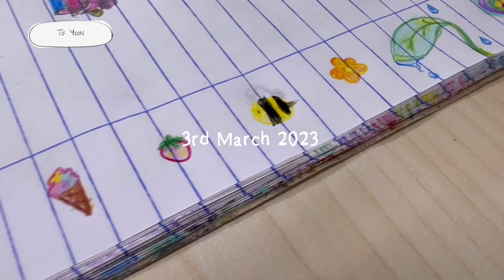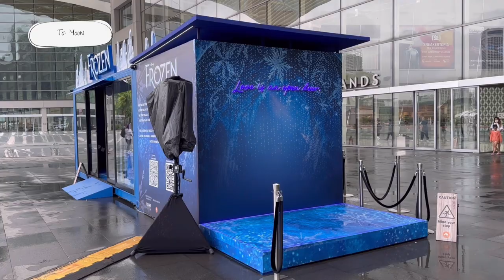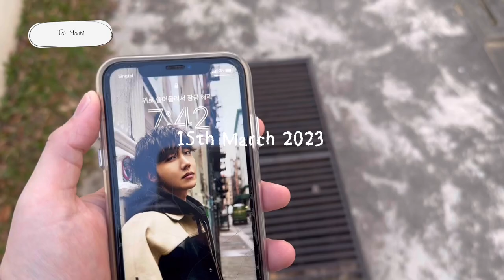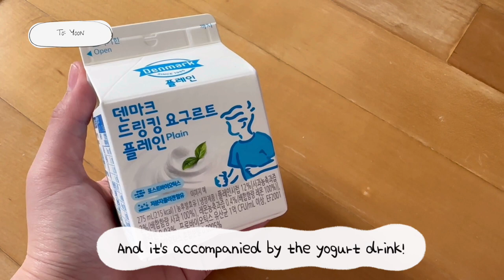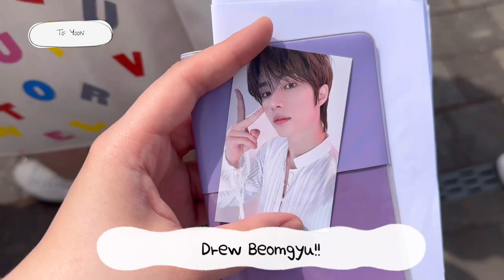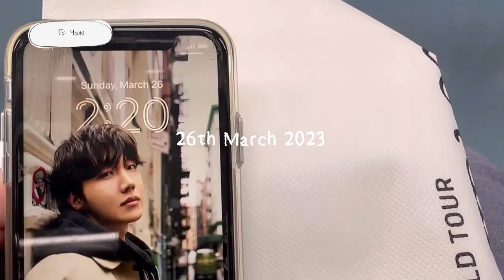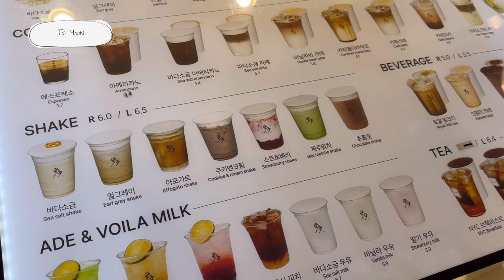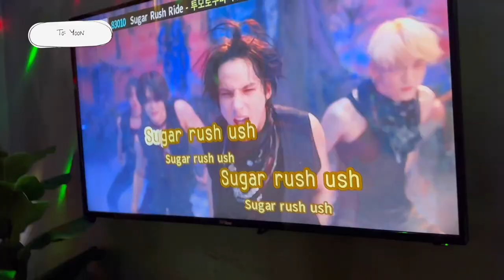To: Yoon | 2023 March Vlog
March was filled with exciting events! But I was looking forward most toTXT ACT: SWEET MIRAGE Day 1 in Seoul. I am so glad to be able to watch TXT LIVE on Seoul. I’ll be watching TXT in Singapore in a few hours. Got to catch some sleep soon!!